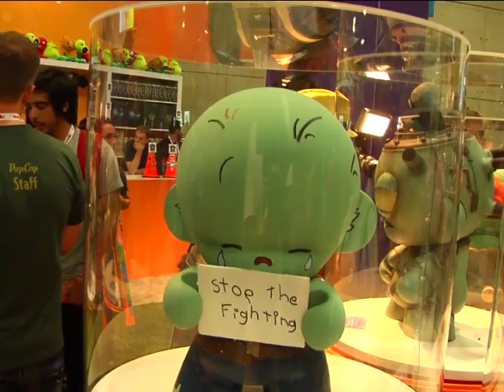San Diego Comic Com 2013: Plants n Zombies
Cherry Davis made sure we got EA's hottest title in the mix. Plants vs Zombies is a breakout hit that doesn't disappoint on any platform. Learn about the new version coming out this year and let's hope Cherry can save her brain in the process.